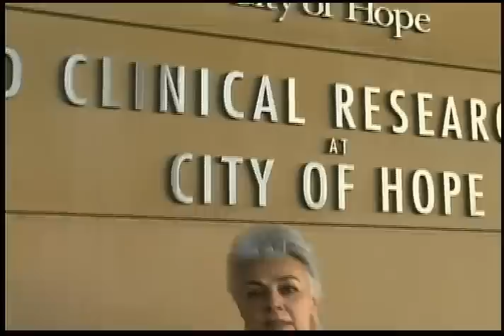Bone Marrow Drive: A message from FARNAZ (English)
PACI (Persian American Cancer Institute) is trying to create a Persian-American Bone Marrow Registry to facilitate that process. All you need to do is fill out the simple questionnaire; a saliva collection kit will be mailed to you, and in the event you are a match to someone in need, the City of Hope will contact you for the rest.

With the help of kind and soulful individuals like you, we are getting closer to reach this very important goal of 1,000 registrant. 5 minutes of your time. No more. PLEASE, CARE and SHARE this information with family and friends.

Video by Abbas Hojatpanah